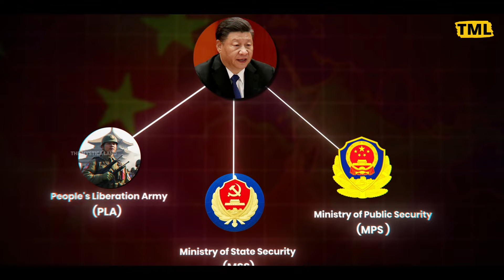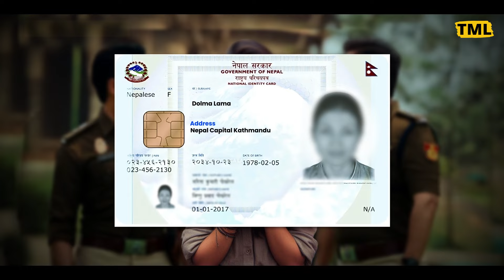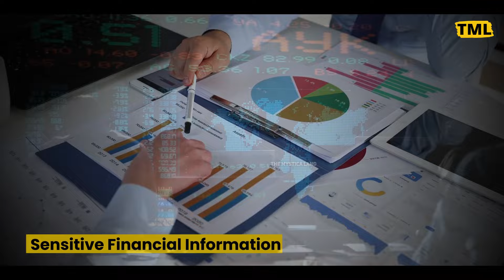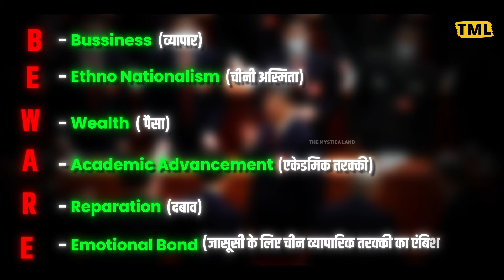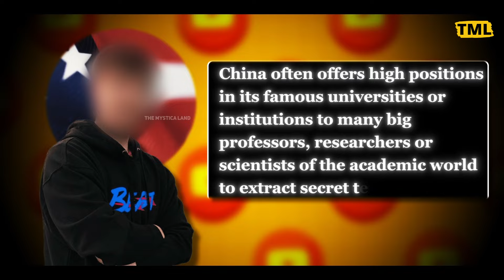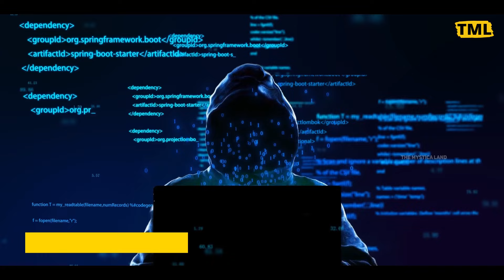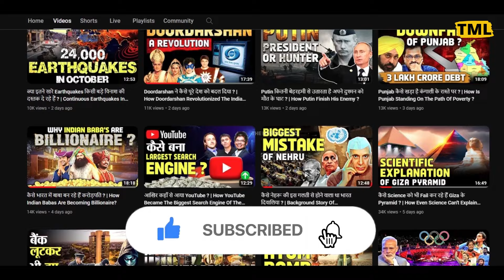क्या है चाइना की Secret Service का राज ? | What is the secret of China's Secret Service?